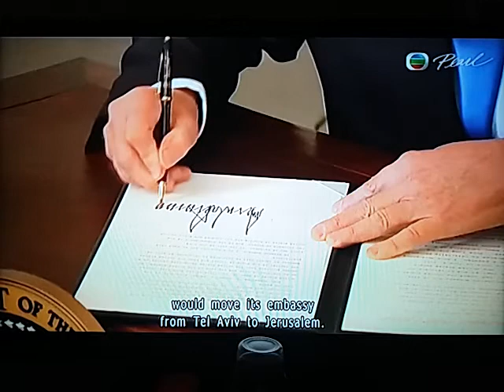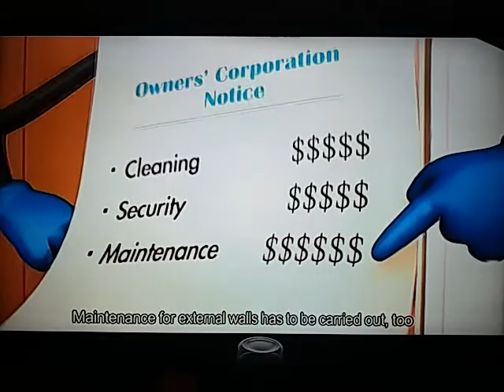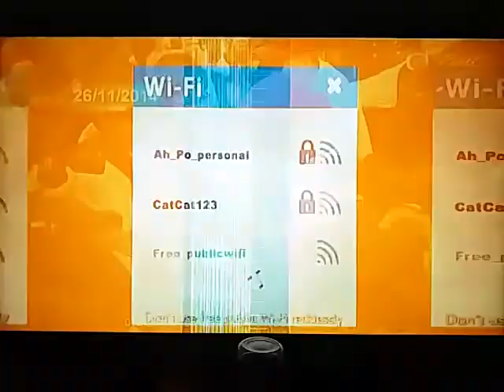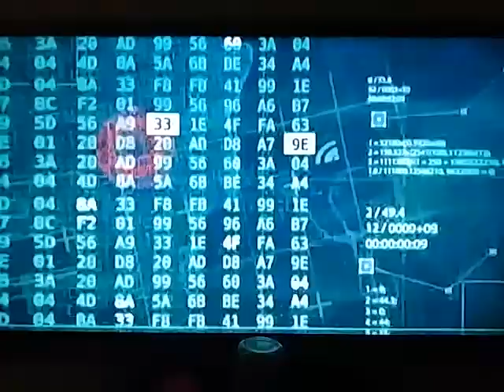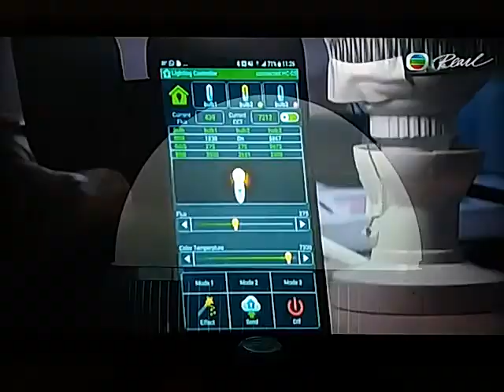20171207 news round up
黃之鋒及岑敖暉等人「佔領行動」期間違反禁制令，被控刑事藐視法庭罪。高等法院原定今日判刑，但法官聽取求情後，押後判刑。

16名被告，包括已認罪的前學民思潮召集人黃之鋒、學聯前副秘書長岑敖暉等七人，以及不認罪、其後被裁定罪成的社民連副主席黃浩銘等九人。

代表部分被告的資深大律師求情時指，黃浩銘當日沒試圖激化現場情緒，曾呼籲示威者冷靜，希望法庭考慮他被捕時沒掙扎、沒令人受傷，只是尋求社會公義。

他又讀出另一被告麥盈湘的求情信，表示事件令自己寢食難安，非常後悔及內疚，希望法庭考慮她逗留不足半小時，給予改過自新機會。

法官陳慶偉原定在辯方求情後判刑，黃之鋒及岑敖暉一方提出，黃之鋒案發時18歲，早前已因衝擊政府總部案，被判監半年，希望法庭考慮「整體原則」，先為案發時未滿21歲的被告索取感化報告。

法官指，留意到終審法院就黃之鋒衝擊政總案批出上訴許可，理據之一是法庭量刑時，應否考慮他案發時未滿21歲，認為「情況比想像中複雜」，但今次面對的刑事藐視法庭罪，判處社會服務令一定不合適。

至於感化令，則「不知是否可以，如果不可以這樣判，索取報告有何用？」

法官押後判刑，等候辯方就未滿21歲人士的判刑指引及相關案例，補交書面陳詞。

法官會在收到補充陳詞後再考慮判刑，有決定後通知各方再到法庭。

各人被控在2014年11月「佔領行動」期間違反法庭禁制令，在旺角阻撓清場。同案另外四名認罪被告，上月底被判監一個月、緩刑一年，罰款一萬元。